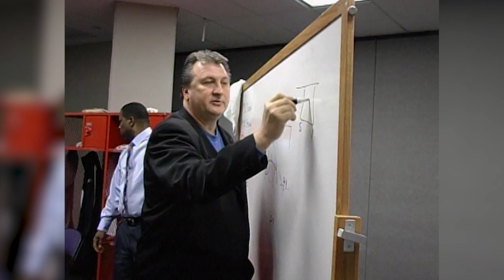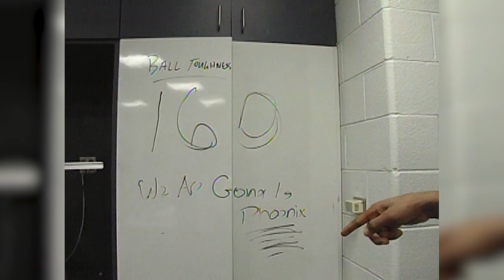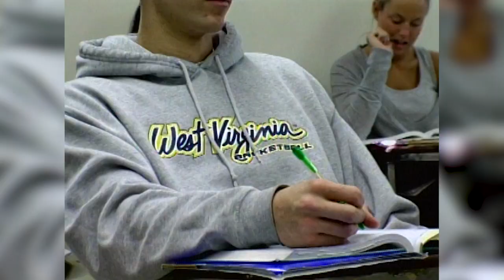2007-08 West Virginia Men's Basketball Highlights